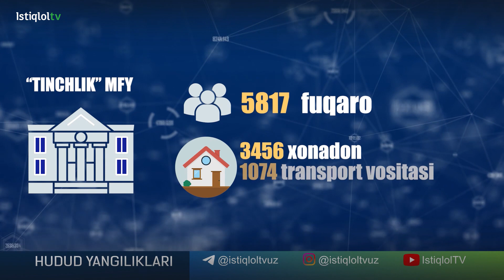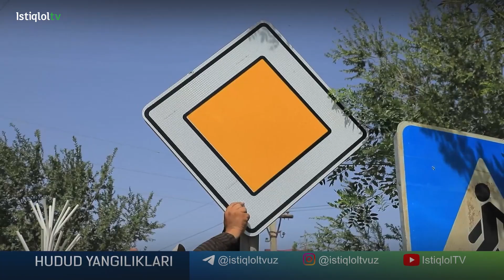Qorovulbozor tumanida IIB xodimlari targ'iboti o'tkazildi